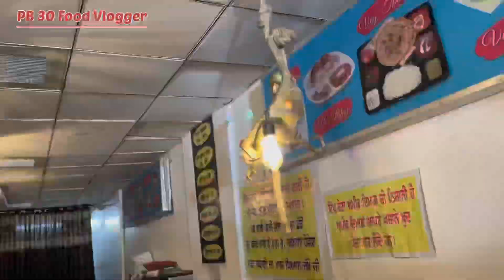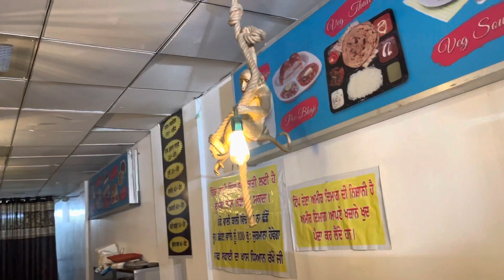Unlimited Food Buffet in Rs 100 | Street Food India | Sach Di Hut | Sri Muktsar Sahib